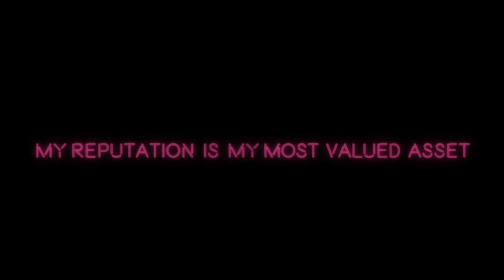HeyVerlatti Episode #004 - Meet Glenn Boothe